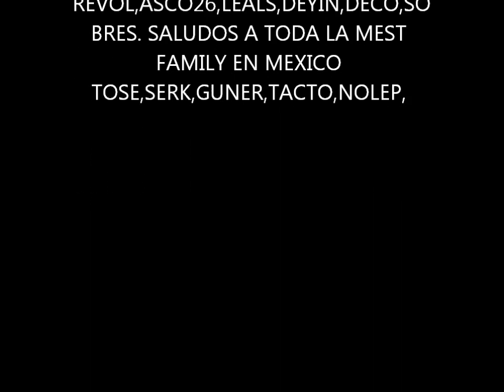GRAFFITI MEST CREW FAMILY